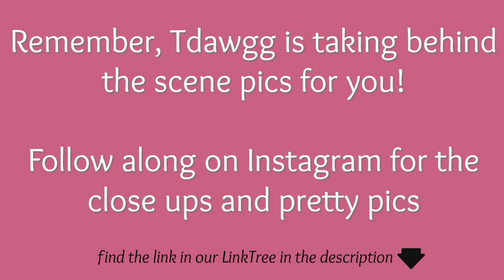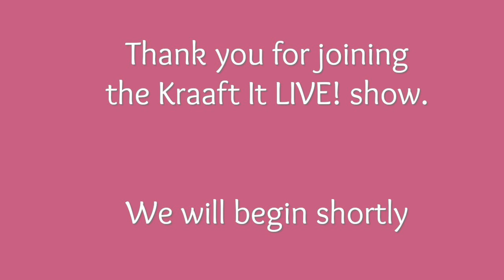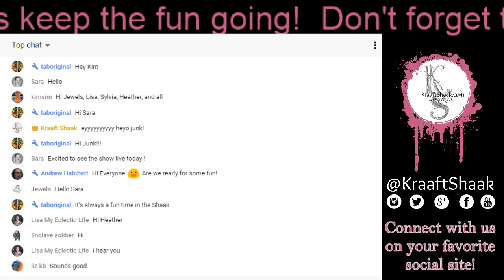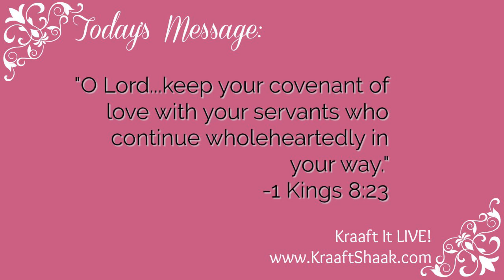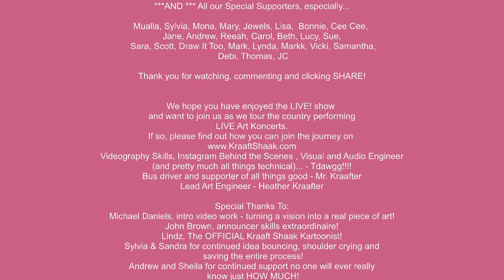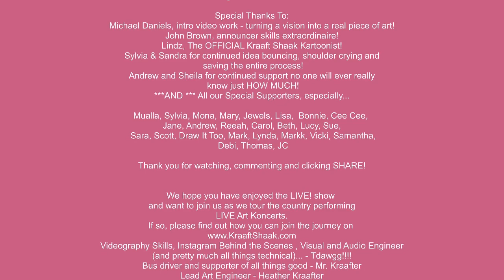How to watercolor, loose May day basket - Kraaft It LIVE!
A brief description of today's episode:
the best kind of watercolor fun is the kind where we just grab a brush and let loose. I like having the freedom to let go of restraints and just lay down color. I know watercolors can be frustrating at times.
Play along with me and let's have some fun.

A blog post, if we wrote one, with supply lists and extras:
Moulin Du Roy Watercolor Paper - 22 x 30 inch - cut down to quarter sheet 140 lb cold press
M. Graham cobalt teal & Hansa Yellow
brushes -
Simply Simmons - 1" flat wash
Master's Touch - #12 round
PolarFlo - #10 round
Master's Touch - #9 flat
Black Velvet - #8 silver